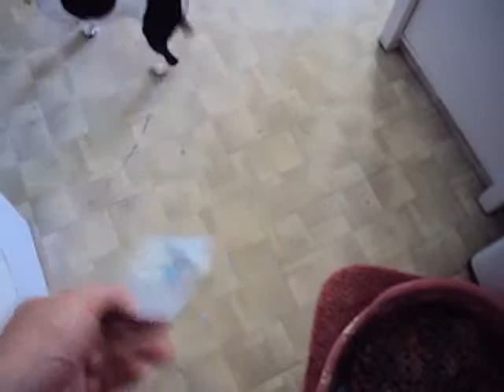Teasing our awesome fox terrier :)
Shes a smart dog :) she makes me smile.